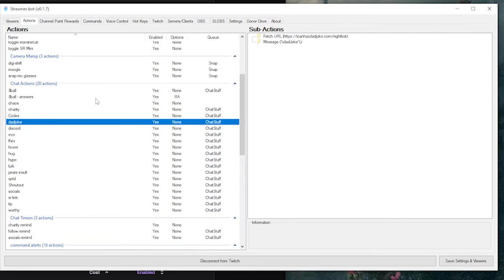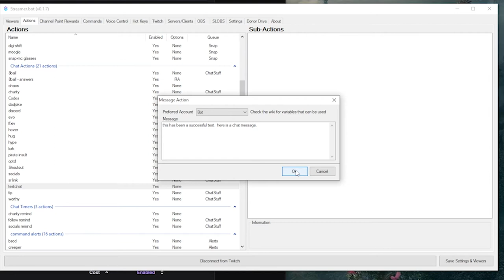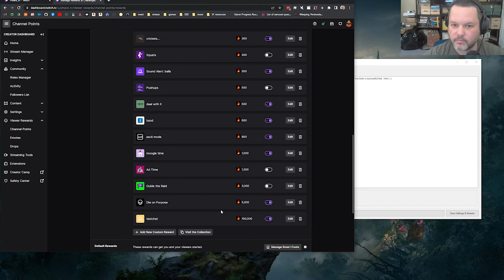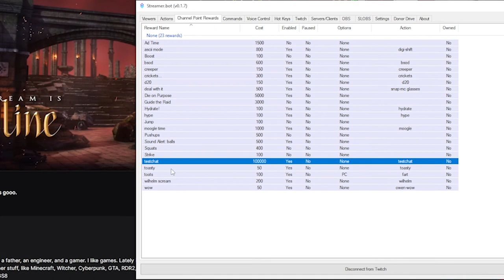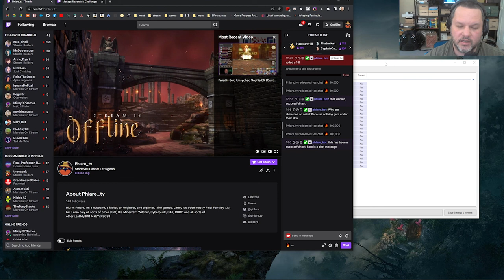Make things happen with Channel Points using Streamer Bot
My first tutorial video!   I'm extremely new to video editing, so be kind.
I will improve, that's a promise.  Many more coming soon!

This simple video will show you how to use streamer.bot to tie an action in your bot to a channel point redemption in Twitch!

Timestamps
00:00 Intro
00:52 Create Action in Streamer.bot
01:39 Create New Channel Point Reward in Twitch
03:10 Assigning Steamer.bot Action to Channel Point Reward

Phlare's Black Mage Illustrations used throughout his branding are drawn by @_dezarts_